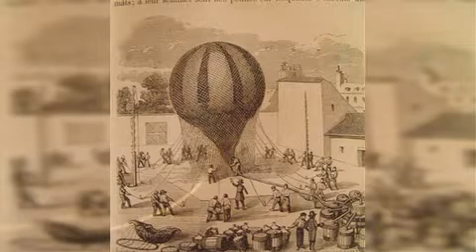Globos aerostáticos comienzan a surcar el cielo de Durango